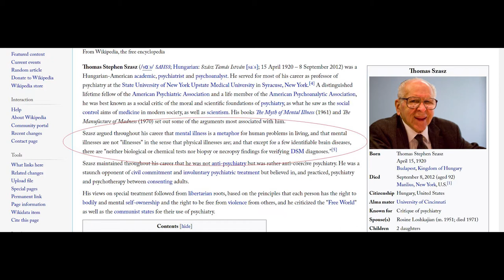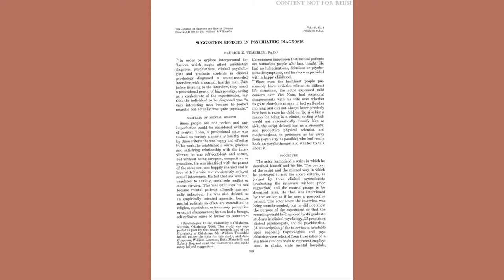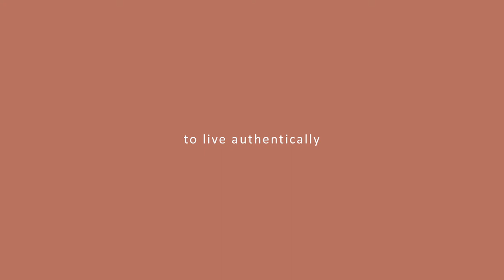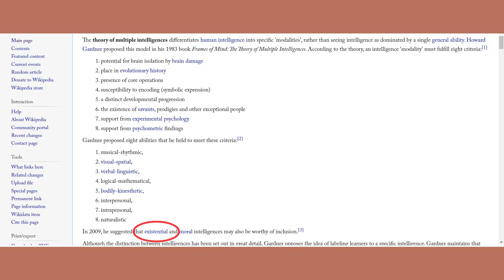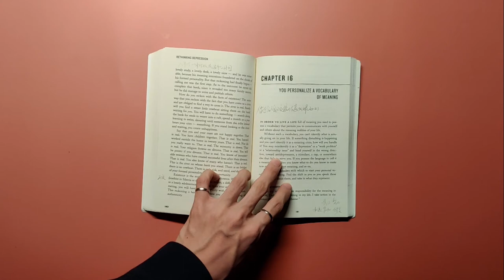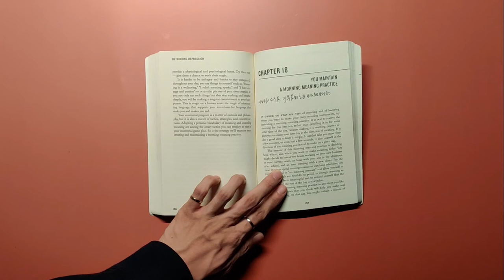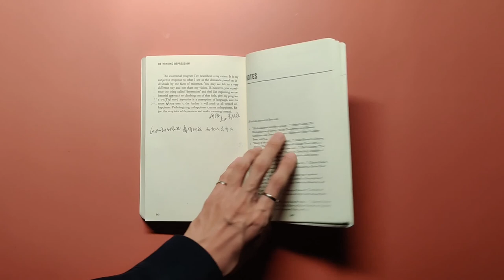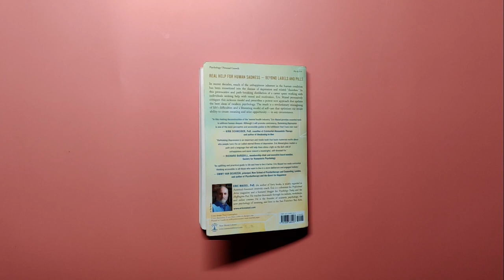Rethinking Depression - Eric Maisel (A Modern Survival Guide Starting from Existentialism)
Under human civilization today, depression seems to have been symbolized as a veil for today's human predicament. We, as individuals, should see our lives as one big project, and we must take courageous steps to make decisions at critical moments, or we will be forced to make such and such choices in the future by external pressure. We can only be reconciled to ourselves if we are true to ourselves and live with honesty and authenticity.

If this video can help anyone, I feel that the time I have spent is worth it. The views above the book don't exactly represent my own, but since I've shared and collated them, there must be my own thoughts in there as well. If criticism is suggested, please feel free to correct me.

This video has been published on another video platform in China called bilibili before in Feb by me and there had been quite a lot of debates in the comment section. I feel that it's needed for me to restate here that the main purpose of this video is to share the information provided by Eric in his book as objectively as possible. There, almost certainly, will be people who feel offended by Eric's ideas, just like it was shown in this book's comment section in goodreads.